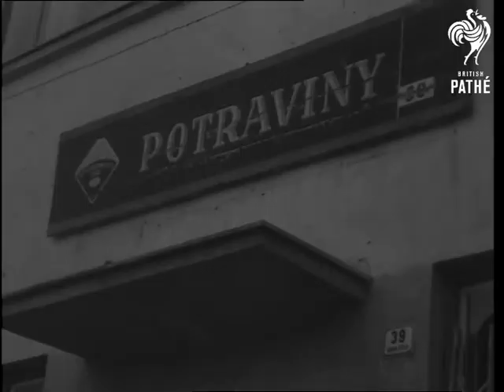Wild Boar For A Pet (1964)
Czechoslovakia.

VS A farmer and his dog walking through woods, they meet a wild boar who comes up to them, the farmer strokes it. The boar follows farmer home and immediately becomes a pet. The boar goes with the farmer's wife as she goes off shopping. The kids then take a turn in playing with it.

(Comb. F.G.)
 FILM ID:3171.04